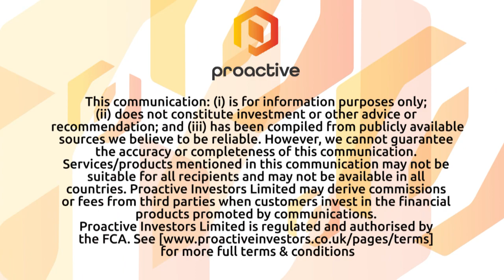Aurania Resources latest drill results intersect sediment-hosted copper mineralization at Tsenken N1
Aurania Resources (CVE: ARY – OTCQB: AUIAF) President Richard spencer joined Steve Darling from Proactive to share details drilling at Lost Cities has intersected sediment-hosted copper at Tsenken N1

Spencer sharing with Proactive their exploration concept is that the copper at Tsenken is part of the same mineralized system seen at Tiria-Shimpia.  There is great potential if the system gradually changes from copper-dominant to zinc-dominant, as it does in parts of the Kupferschiefer.

Spencer saying the company will be moving the second drill to Tiria-Shimpia to start drilling by the end of June.